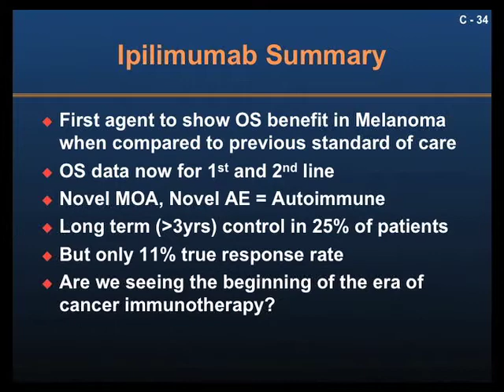Dr Smiljanic 08 Ipilimumab Summary.mov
Dr Smiljanic summarizing his presentation on Ipilimumab (Yervoy)